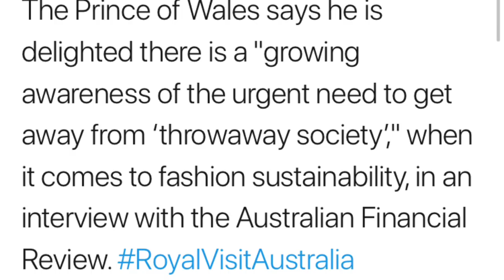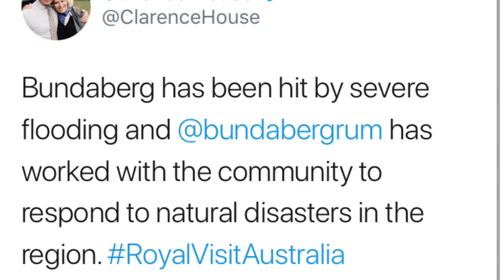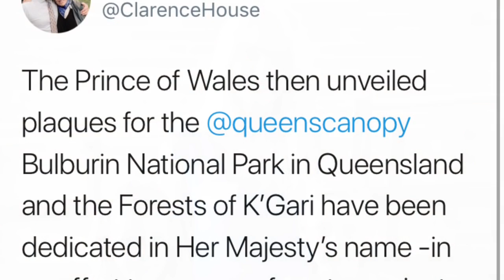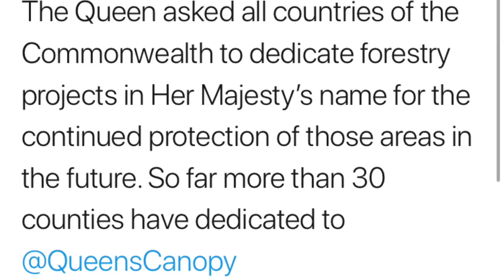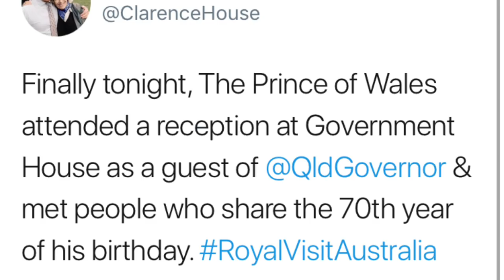Prince Charles Meets Steve Irwin's Family On Day 3 Australia Tour 2018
In this video we will be taking a look at: Day Three of The Royal visit Ausralia 2018. The Duchess of Cornwall is in Brisbane today visiting community events & the Women of the World Festival. The Prince of Wales is visiting @Bundabergrum Distillery and the Great Barrier Reef to join a roundtable on challenges facing the world’s reefs.

TELFORD
TF7 9GB